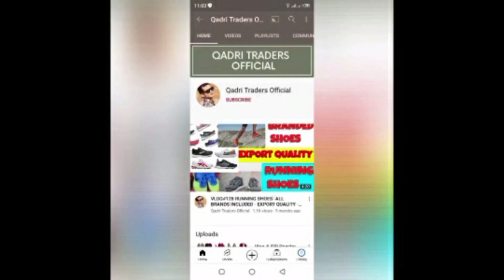Kids sweaters China AAA no.1company - Wholesale market rates